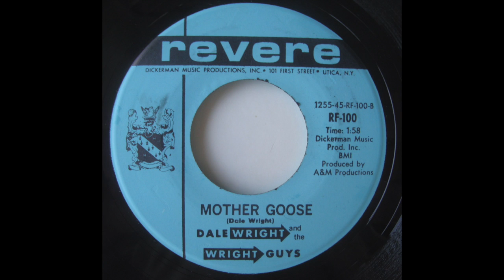DALE WRIGHT Mother Goose REVERE 45 upbeat dance tune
Dale cuts loose on this nursery rhymed themed dance number. Far more listenable than the flip.